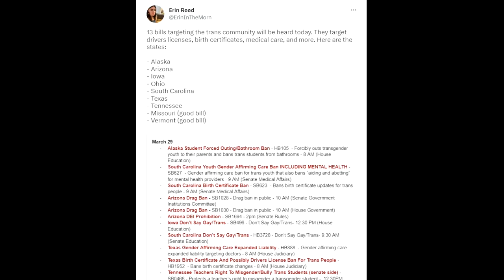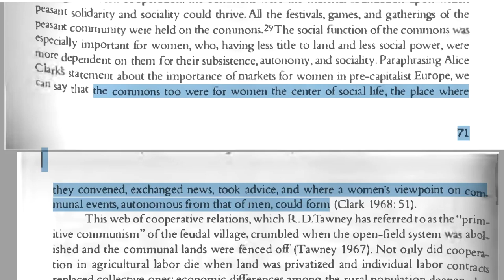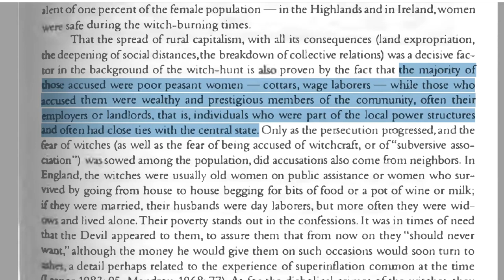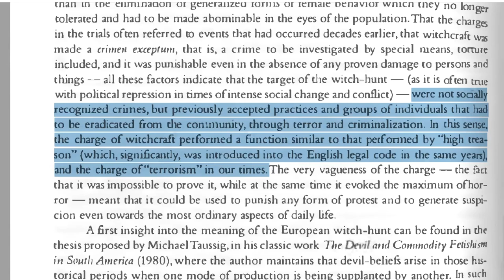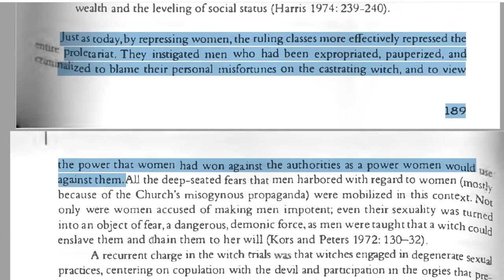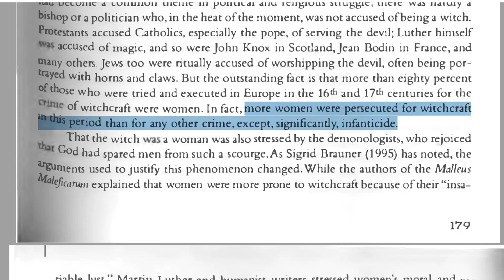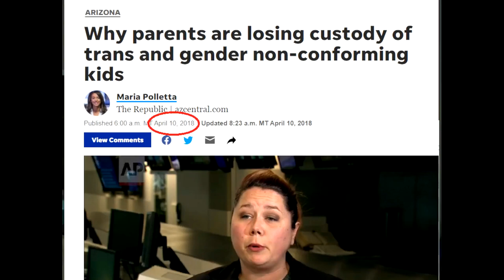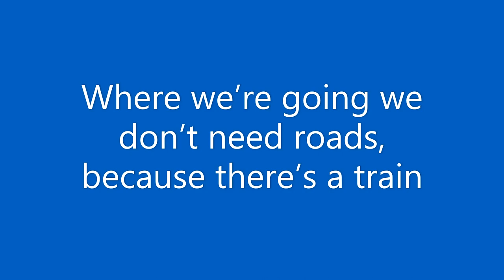How your body was stolen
TW: rape, child abuse, genocide

Why do states have the power to deny abortions and criminalize bodily functions? Where did it get so much control over your body? Allow me to explain.

Caliban and the Witch: Women, the Body and Primitive Accumulation by Silvia Federici (I suggest accessing this and all other books I cite on this channel through Z-Library.

Patriarchy and Accumulation on a World Scale by Maria Mies

The people targeting abortion and trans kids are the same people, and this is how they do it

The people criminalizing abortion and being queer are spreading it around the world

A thread on what rights trans people are losing (from July 2022)